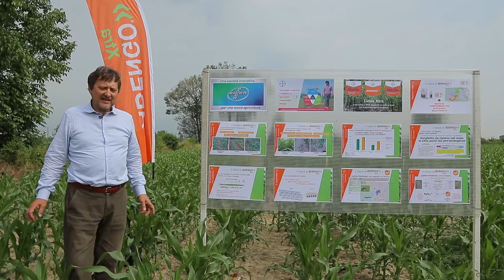Adengo Xtra in campo e Concept Farm Dekalb a Racconigi (CN)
Oggi andiamo a Racconigi, in provincia di Cuneo, a vedere l'efficacia del nuovo diserbante per mais Adengo Xtra di Bayer Crop Science.

Video realizzato in collaborazione con Bayer Crop Science

Per realizzazione di video e richieste commerciali: Oppure contattami sui social quì sotto, potrai vedere altri video, backstage, news e foto dei vari mezzi: ►Pagina FB